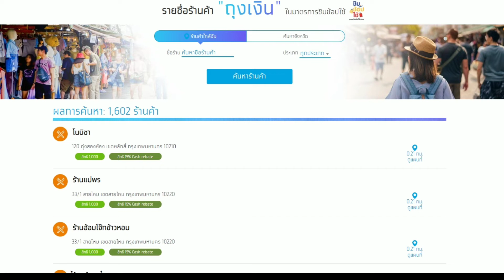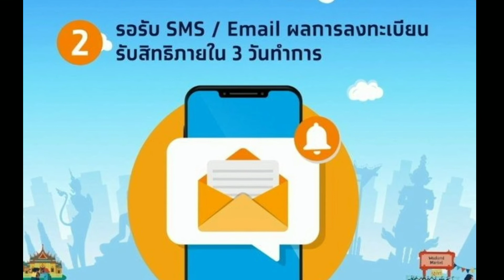ขั้นตอนสมัครง่ายๆ รับสิทธิ์ โครงการชิมช็อปใช้ รับเงิน 1000 บาท ฟรี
หลังจาก เปิดให้ลงทะเบียนเพื่อขอรับสิทธิ์ 1000 บาท เมื่อเวลาเที่ยงคืนของวันที่ 23 กันยายนที่ผ่านมา พบว่า
มีประชาชนแห่ลงทะเบียนค่อนข้างมาก แม้จะเปิดลงมาแล้ว3 วัน แต่ยอดผู้สมัครก็เต็มทุกวัน วันละ 1 ล้านคนค่ะ
ทว่า ปัญหาและคำถามที่เกิดขึ้นจากการลงทะเบียนนั้นส่วนใหญ่มาจากระบบที่ล่าช้า รวมถึงรายละเอียดขั้นตอนที่ผู้สมัครมองข้ามไปจนอาจ
จะเสียสิทธิ์ได้ นะคะ ดังนั้นวันนี้ เราจะมาเรียบเรียงขั้นตอนการลงทะเบียนขอรับเงิน 1000 บาทอย่างละเอียด เพื่อที่ทุกคนจะได้ไม่พลาดรับ
สิทธิ์ดีๆ ดังกล่าวค่ะ
สำหรับผู้ที่มีสิทธิ์ลงทะเบียนจะต้องมีคุณสมบัติดังนี้

อายุตั้งแต่ 18 ปีขึ้นไป
เป็นคนสัญชาติไทย มีบัตรประจำตัวประชาชน
จำกัดสิทธิคนลงทะเบียน 10 ล้านคนแรกเท่านั้น (รอบการลงทะเบียนวันละ 1 ล้านคน)
กรอบระยะเวลาลงทะเบียน 23 ก.ย.-15 พ.ย.62

ซึ่งเพื่อความสะดวกในการลงทะเบียน ก่อนที่จะลงทะเบียนเพื่อรับสิทธิ์ ดังนั้นเราควรที่จะตรวจดูพิกัดร้านค้า ก่อนค่ะ จะได้ไม่พลาด
วิธีการค้นหาร้านค้าก่อนลงทะเบียนเพื่อขอรับ เงิน 1000 บาท
1.ตรวจสอบหาร้านค้าที่เข้าร่วมโครงการชิมช้อปใช้ ซึ่งจะต้องเป็นร้านค้าในจังหวัดที่ไม่ใช่ภูมิลำเนาตรงกับบัตรประจำตัวประชาชน
3.เลื่อนสกอร์ดาวน์ลงไปด้านล่างจะมีหัวข้อสีแดงๆ ว่า มาตรการส่งเสริมการท่องเที่ยวในประเทศ "ชิมช็อปใช้"
แล้วคลิกที่กรอบ รายชื่อร้านค้าที่เข้าร่วมโครงการ
4. จากนั้น หน้าจอจะเปลี่ยนมาแบบนี้ แล้วให้ค้นหาร้านค้าที่เข้าร่วมโครงการโดยสามารถเลือกค้นหาจากร้านค้าใกล้ฉัน และค้นหา
จังหวัดได้ โดยระบบจะแสดงผลการค้นหาให้หลังกรอกข้อมูลไป
พอเราได้พิกัดร้านค้าาแล้ว หรือเลือกจังหวัดได้แล้ว เราก็
1.กรอกข้อมูลลงทะเบียนผ่านเว็ปไซต์
จะมีหน้าจอให้กรอก ชื่อ เบอร์โทรศัพท์  และรหัสบัตรประชาชน จากนั้นกดลงทะเบียน
2.รอรับ sms และอีเมล์ ผลการลงทะเบียนรับสิทธิ์ภายใน 3 วันทำการ
3.เมื่อได้รับ sms แจ้งผลการสมัครเรียบร้อยแล้ว ก็ให้โหลดแอปพลิเคชั่น เป๋าตังเพื่อใช้สิทธิ์ผ่าน G-walletได้กับทุกธนาคาร
4.รับสิทธิ์ 2 ต่อ ทั้งสิทธิ์ใช้จ่าย 1,000 บาท ที่ไม่ตรงกับทะเบียนบ้าน และสิทธิ์รับเงินคืน (Cash Back) 15%
สูงสุด 4,500 บาท